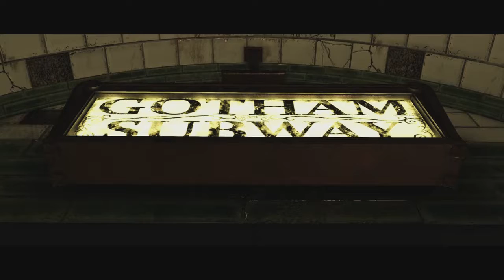Injustice: 2 -Story- Part: 1 - Aftermath of Regime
Join Daktron as he plays through Injustice 2.